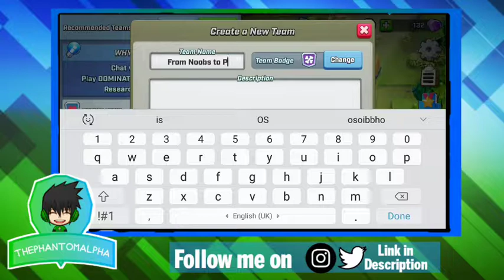TANKS ARE AWESOME! Rush Wars #2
So I started pushing trophies in Rush Wars and I am CRUSHING it! The initial stages are always easy , so I am enjoying the game a lot!